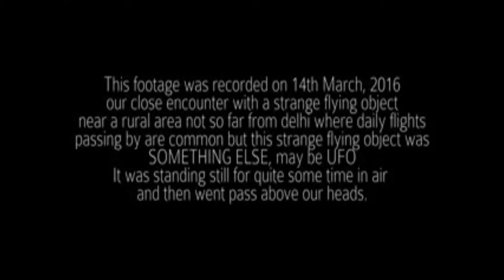UFo Sighting In India